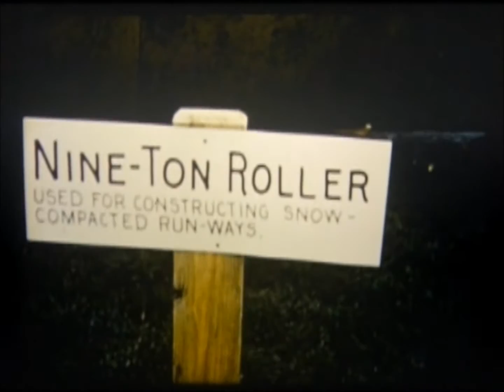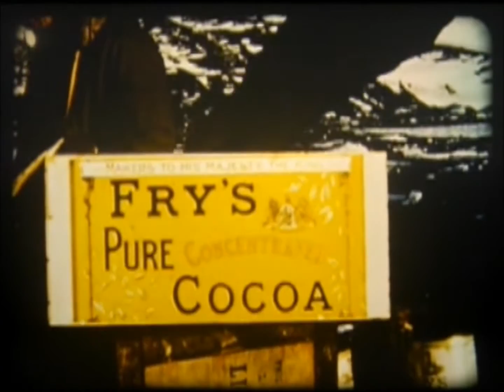Operation Deep Freeze I (1957) -- Part 1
Operation Deep Freeze was a massive scientific expedition to Antarctica which began in 1955. Part 1 of this Navy documentary introduces the ships of Task Force 43, assigned to the operation, and follows their transit to and landing on Antarctica. Source: Naval History and Heritage Command, Photographic Section, UM-26.